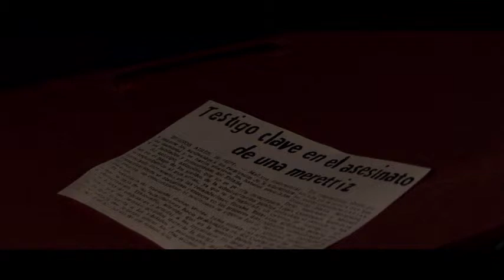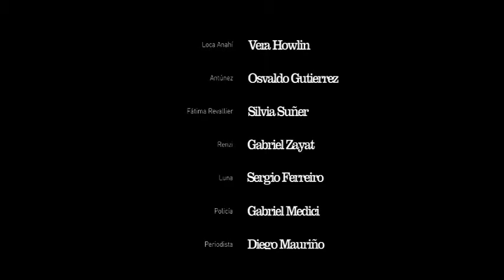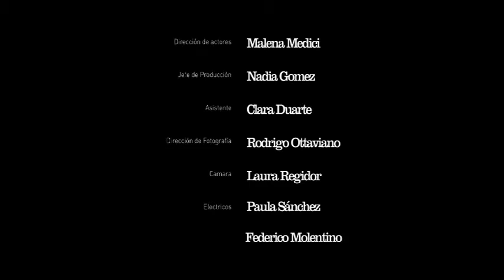"El Caso Fatima Revallier" de Marco Medici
Renzi, redactor de noticias de un diario de medio pelo, tiene que cubrir la noticia del asesinato de una prostituta, todos señalaban a un sospechoso; pero la verdad no parecía estar de acuerdo. Un cafisho protegido por la policía. Un hombre que se equivoco a quien amar. Y una testigo que gracias a Renzi, vislumbrara la verdad.

Actores:
Almada     MARCOS PERUYERO
Loca Anahí    VERA HOWLIN
Antúnez            OSVALDO GUTIERREZ
Fátima Revallier   SILVIA SUÑER
Renzi     GABRIEL ZAYAT
Luna     SERGIO FERREIRO
Policía     GABRIEL MEDICI
Periodista    DIEGO MAURIÑO
Interrogador    MARCELO FERNANDEZ

Técnicos:
Guión y Dirección   Marco Medici
1er. Asist. Dirección   Adriano Mántova
2do Asist.  Dirección   Laila Sapollnik
Claqueta            Laura Jamui
Dirección de actores   Malena Medici
Jefe de Producción    Nadia Gomez
Asistente             Clara Duarte
Dirección de Fotografía  Rodrigo Ottaviano
Cámara                    Laura Regidor
Eléctricos           Paula Sánchez
                    Federico Molentino
Dirección de sonido         Adriano Mántova
Sonidista           Luis Corti
Música original          Martín Yubro
Montaje                         Federico Mackeprang
Director de Arte         Dino Balanzino
Maquillaje, vestuario y peinado  Dino Balanzino
Asistente                            Fabián Verón
Foto fija                                    Valeria Blanc
Diseño Grafico                    Jose Legato